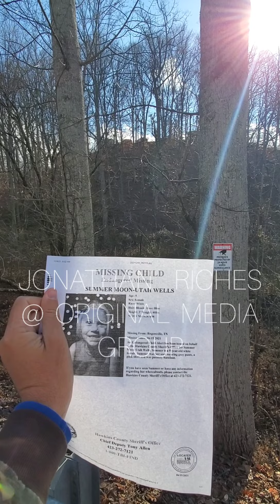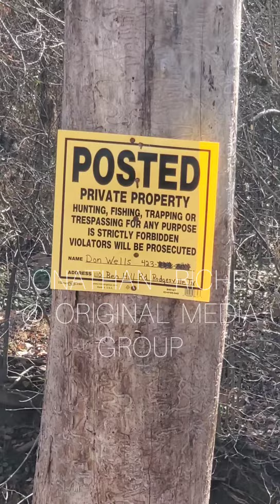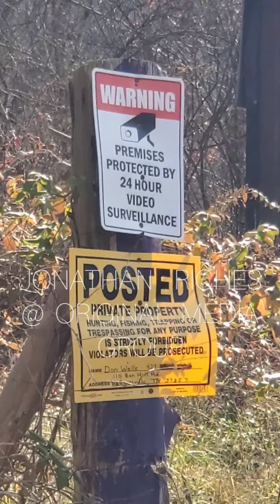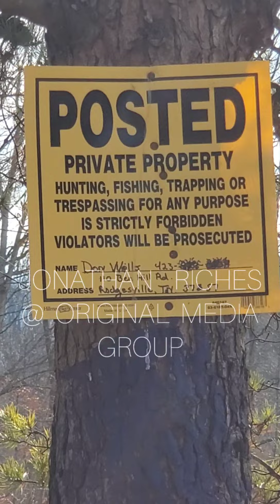Searching for Missing 5-year-old Summer Wells Around Beech Creek & Property of Don & Candus Wells!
5-year-old Summer Wells is Missing!
Group of us are searching for her. Looking for Summer Wells along Beech Creek Rd along the Property Line of Don Wells & Candus Bly.
Where is Summer Wells?